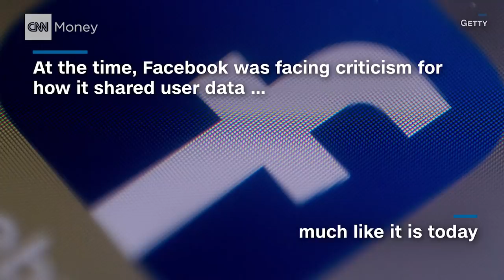Watch: Steve Jobs championed privacy. Zuckerberg was in t...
At a Wall Street Journal conference in 2010, Apple co-founder Steve Jobs discussed the responsibility tech companies have to protect user privacy. Facebook founder and CEO Mark Zuckerberg, whose company is currently taking heat for its data sharing practices, was in the audience.